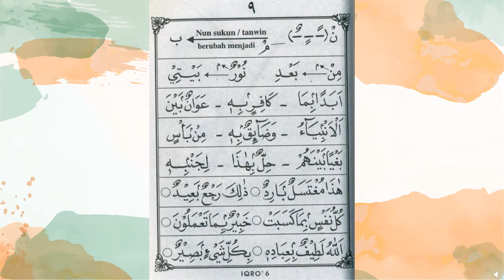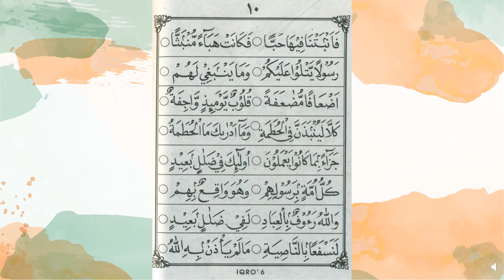IQRA' 6 HALAMAN 9-10 | RELIGION ACTIVITY